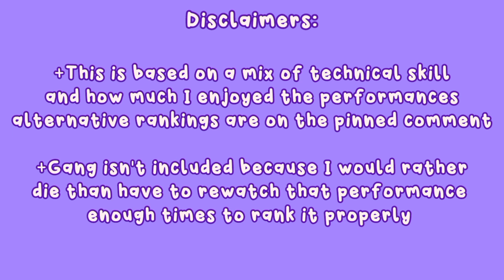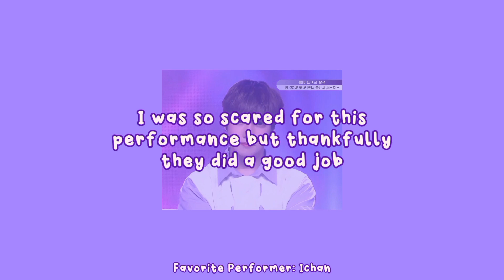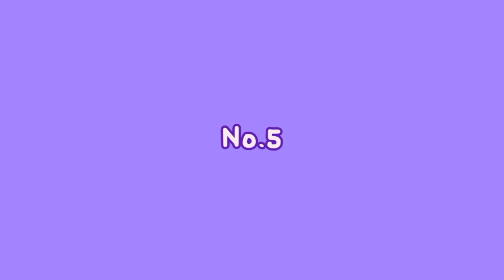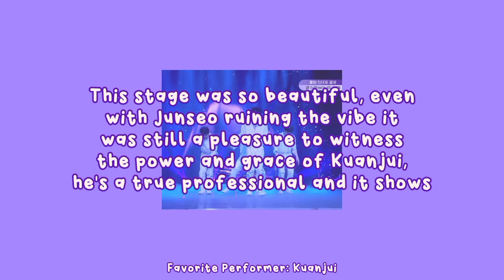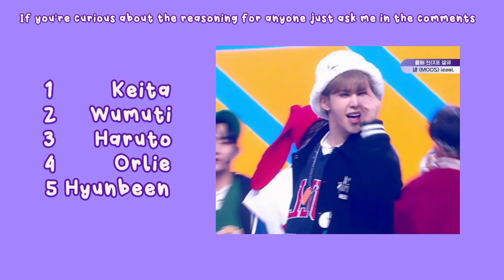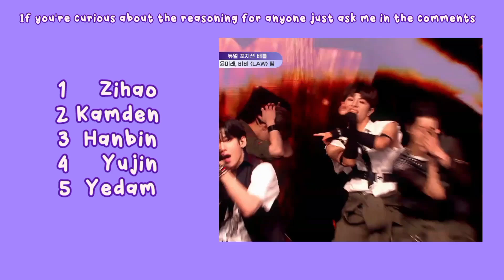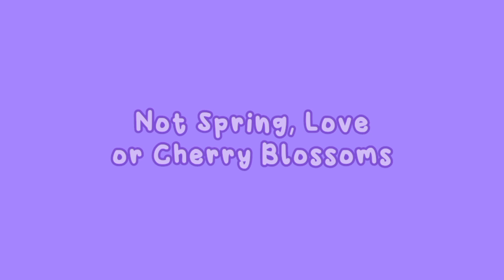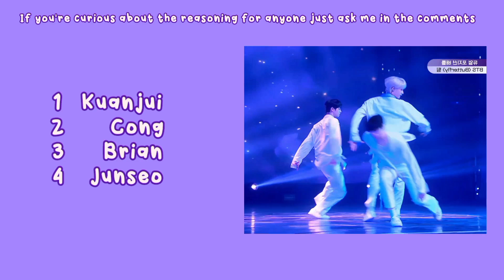Ranking the Dual Position Battle performances in Boys Planet cuz I got opinions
not a lot to say, here's the vid, enjoy

preparing myself for tomorrow's emotional damage